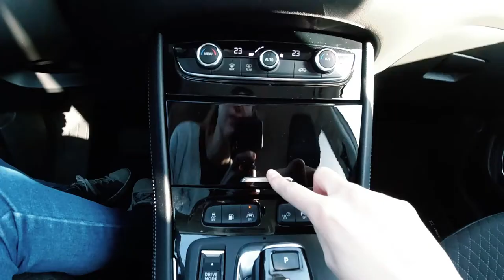Opel Grandland X Hybrid4 | Presentation 2020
L’OPEL GRANDLAND X HYBRID4 (teinte Pearl White) et ses 300ch qui peuvent parcourir jusqu’à 59 kilomètres en électrique. Elle atteint une vitesse maximale de 235 km / h (135 km / h en électrique) et accélère de 0 à 100 km / h: 6,1 secondes.

ARCTICSWAN est un magazine en ligne dédié à l’industrie automobile de Luxembourg.

La direction éditoriale est principalement orientée vers les essais auto avec des nouveaux modèles de voitures. L’expérience de conduite est le sujet principal des articles, à la frontière de la littérature et de la technologie.

La direction éditoriale se concentre également sur des projets de marketing de contenu spécialment développés pour l’industrie automobile ou pour les industries liées à la voiture et à la conduite.

En parcourant le magazine, vous trouverez également les dernières nouvelles de l’industrie automobile, des articles lifestyle, famille, beauté et fashion, des interviews avec personnes clés au Luxembourg et dans l’avenir un catalogue avec les concessionnaires automobiles de Luxembourg.